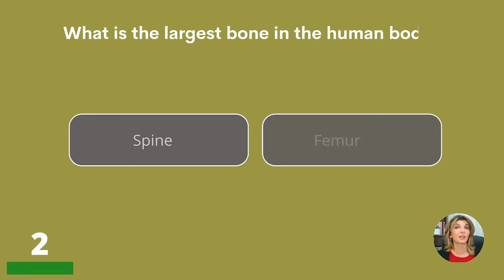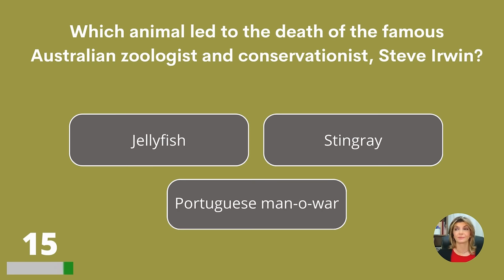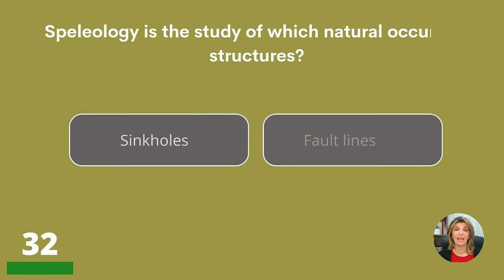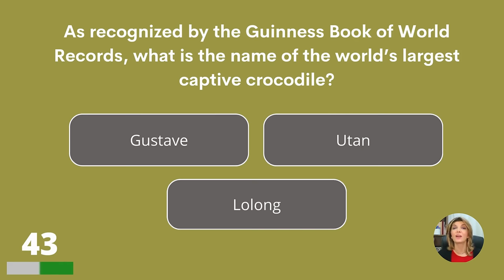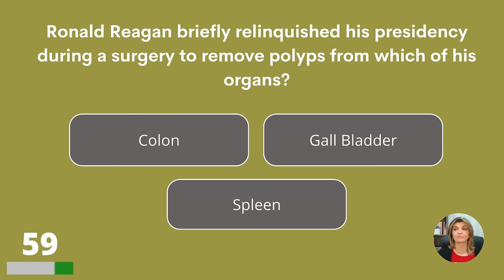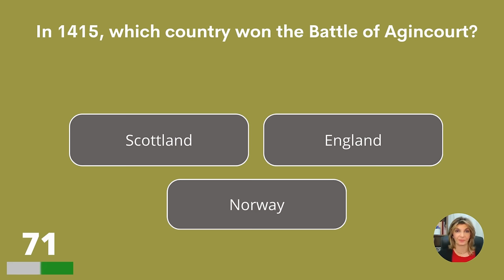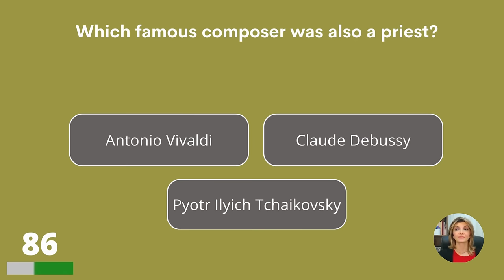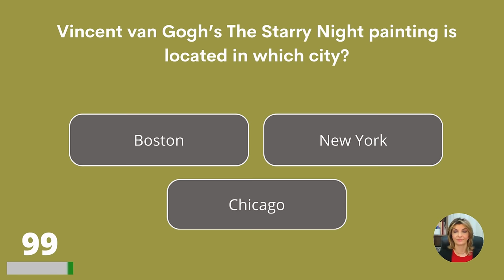General Trivia Quiz - Can You Score Well?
General trivia quiz for smart people! How far can you come in this quiz? Can you score at least 50%? That will be amazing!

Answer bonus question:
Michelangelo Buonarroti